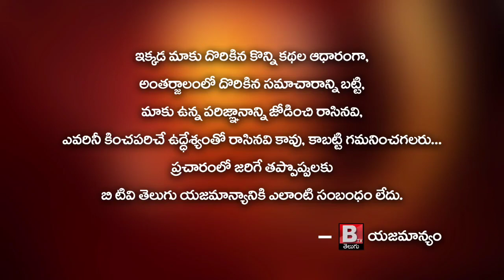MLA Jogi Ramesh campaign during the Municipal Elections 13,14,15 wards in Pedana || Btv Telugu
MLA Jogi Ramesh campaign during the Municipal Elections 13,14,15 wards in Pedana

పెడన పట్టణంలో ప్రతి వార్డు లో పాదయాత్రగా ప్రజల వద్దకు వెళ్లి వారి సమస్యలను అడిగి తెలుసుకుంటున్న "శ్రీ జోగి రమేష్ గారు"
అడుగడుగున జన నీరాజనలతో కొనసాగిన పాదయాత్ర
పెడన పట్టణం 13వ వార్డు ప్రజలతో ఆత్మీయ సమావేశం నిర్వహించిన "శ్రీ జోగి రమేష్ గారు"
త్వరలో జరగనున్న మున్సిపల్ ఎన్నికల సందర్భంగా 13వ వార్డులో పర్యటించిన "శ్రీ జోగి రమేష్ గారు"
పెడన- ఈ రోజు(28/02)న పట్టణంలో 13వ వార్డు వై.యస్.ఆర్ కాంగ్రెస్ పార్టీ కౌన్సిలర్ అభ్యర్థి *శ్రీమతి తిప్ప లక్ష్మి నరసమ్మ గారికి మద్దతు ఇవ్వాలని కోరిన
పెడన నియోజకవర్గ శాసనసభ్యులు
శ్రీ జోగి రమేష్ గారు*
ఈ కార్యక్రమంలో పట్టణ వై.యస్.ఆర్ కాంగ్రెస్ పార్టీ నాయకులు,కార్యకర్తలు, అభిమానులు మరియు వార్డు ప్రజలు పాల్గొన్నారు.

పెడన పట్టణం 14వ వార్డు ప్రజలతో ఆత్మీయ సమావేశం నిర్వహించిన "శ్రీ జోగి రమేష్ గారు"
త్వరలో జరగనున్న మున్సిపల్ ఎన్నికల సందర్భంగా 14వ వార్డులో పర్యటించిన "శ్రీ జోగి రమేష్ గారు"
పెడన - ఈ రోజు(28/02)న పట్టణంలో 14వ వార్డు వై.యస్.ఆర్ కాంగ్రెస్ పార్టీ కౌన్సిలర్ అభ్యర్థి *శ్రీమతి బళ్ళ వెంకటలక్ష్మి గారికి* మద్దతు ఇవ్వాలని కోరిన
పెడన నియోజకవర్గ శాసనసభ్యులు

*పెడన పట్టణం 15వ వార్డు ప్రజలతో ఆత్మీయ సమావేశం నిర్వహించిన "శ్రీ జోగి రమేష్ గారు"
త్వరలో జరగనున్న మున్సిపల్ ఎన్నికల సందర్భంగా 15వ వార్డులో పర్యటించిన "శ్రీ జోగి రమేష్ గారు"

పెడన- ఈ రోజు(28/02)న పట్టణంలో 15వ వార్డు వై.యస్.ఆర్ కాంగ్రెస్ పార్టీ కౌన్సిలర్ అభ్యర్థి *శ్రీమతి అప్సర్జహా గారికి* మద్దతు ఇవ్వాలని కోరిన
పెడన నియోజకవర్గ శాసనసభ్యులు